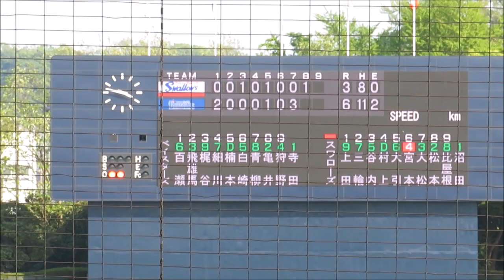横浜DeNAベイスターズ2軍 8回表二死一塁 寺田光輝投手の投球風景20180422横須賀スタジアム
2018年4月22日　横須賀スタジアム